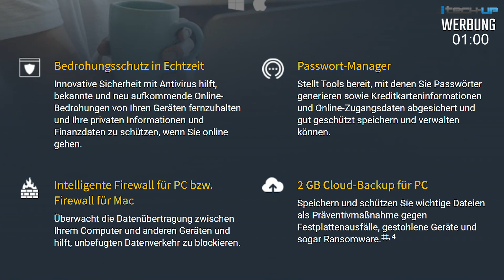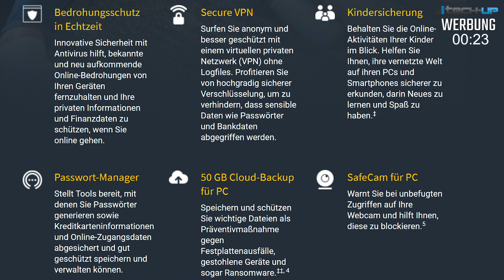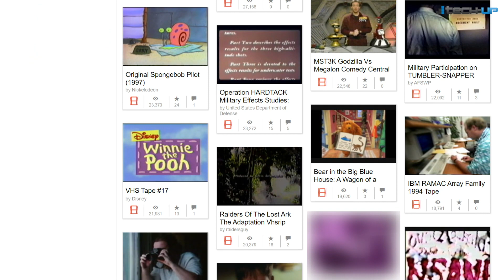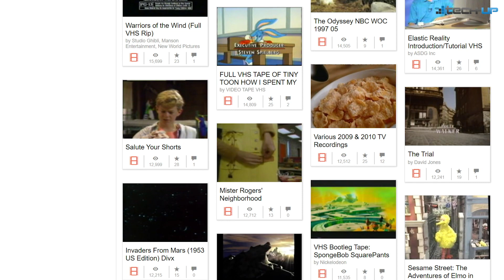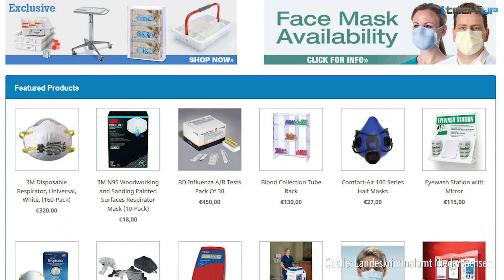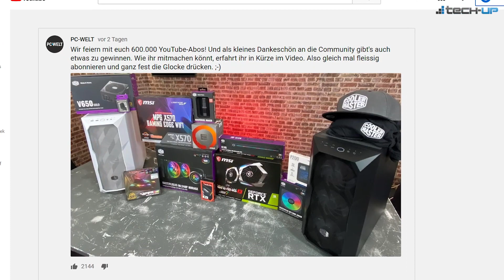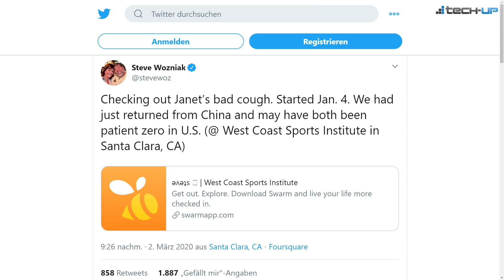PS5 Hardware-Leaks | Neuer Gratis-Shooter Valorant vs. CS:GO | WhatsApp-News - Tech-up Weekly #180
► Norton 360 Standard für nur 29,99 Euro*, Norton 360 Deluxe (5 Geräte-Lizenzen) für nur 34,99 Euro* und Norton 360 Premium (10 Geräte-Lizenzen) für nur 39,99 Euro*
*Abo, Preis gilt nur für das erste Jahr, ab dem zweiten Jahr abweichende Preise (siehe Links)

+++ Handytarife zum Schnäppchen-Preis, nur bis Montag (09.03.20) +++
► 18 GB LTE-Datenvolumen im Telekom-Netz mit Allnet-Flat für nur 19,99 Euro pro Monat, 4 Monate Deezer (Musik-Streaming) gratis inklusive
► Wer weniger braucht: 10 GB LTE-Datenvolumen im Telekom-Netz mit Allnet-Flat für nur 14,99 Euro

+++ WERBUNG ENDE +++

Die Themen in Tech-up Weekly #180:

► Gamestop leakt geheime Infos zu PS5-Hardware: Das kann die neue Playstation 5

► Unterstützt uns, werdet Kanalmitglied für nur 99 Cent im Monat und erhaltet exklusive Vorteile (jederzeit kündbar)